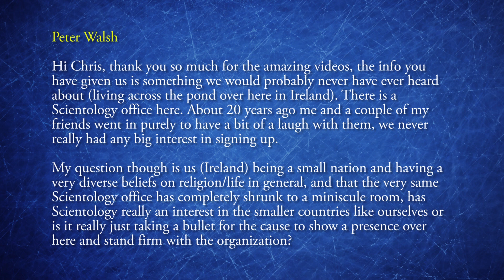Chris Shelton | Why is Scientology in Ireland?